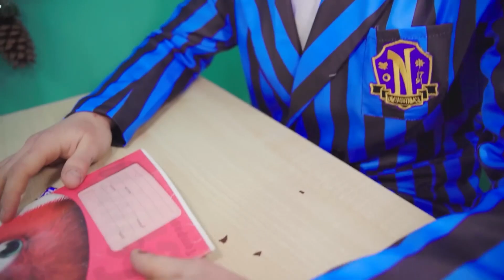Kisah nyata tentang Thing dari Keluarga Addams! Dari mana Thing berasal | Watch Me cerita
Dalam episode ini, Wednesday dan Enid memutuskan untuk mencari tahu kebenaran tentang The Thing! Dari mana asal muasal The Thing dalam keluarga Addams?! Wednesday Addams dan The Thing dalam kehidupan nyata!